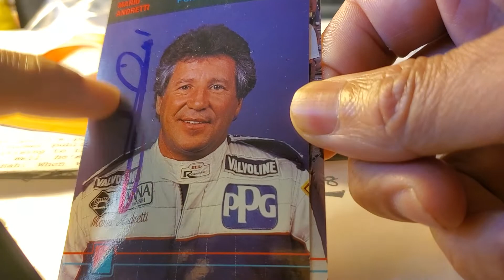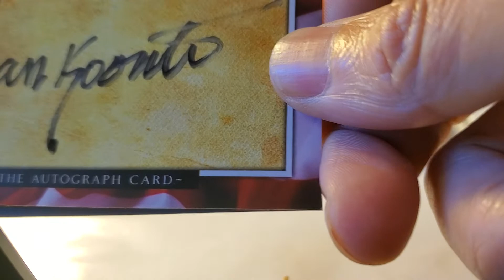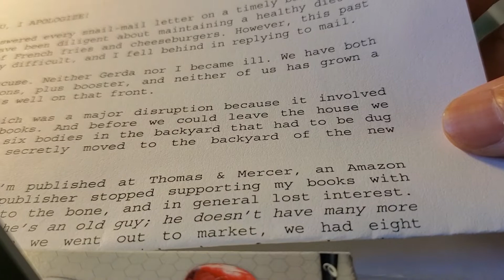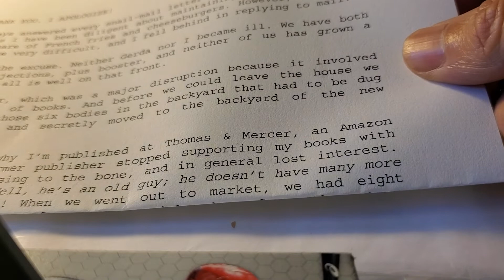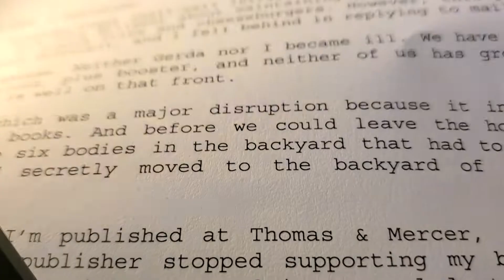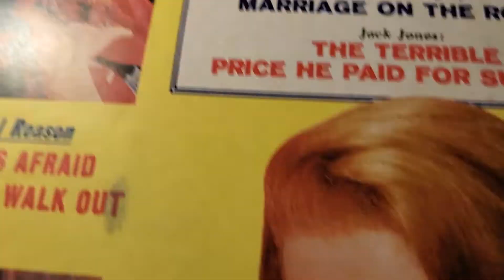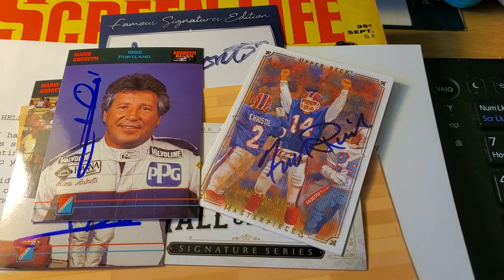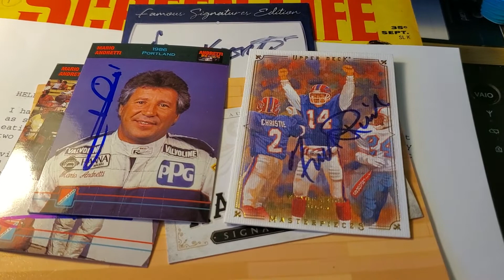February 18, 2022